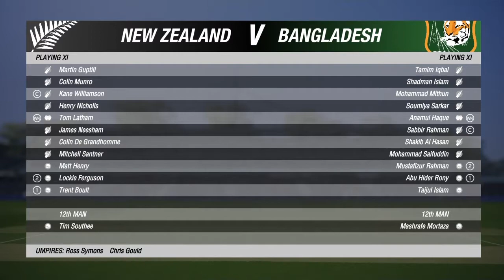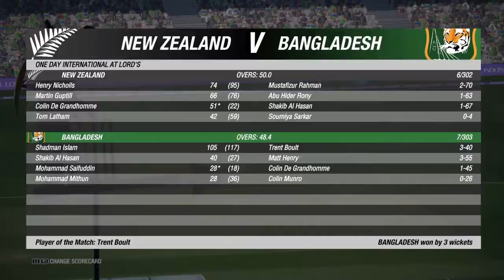Cricket 19 World Cup | Kane Williamson Career Mode | Episode 4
Don't Forget to turn those post notifications on!

Hey it's skinny Jim I'm gonna brief up my channel by saying, you'll mostly see sport, there might be a couple of different things. SKINNY JIM OUT